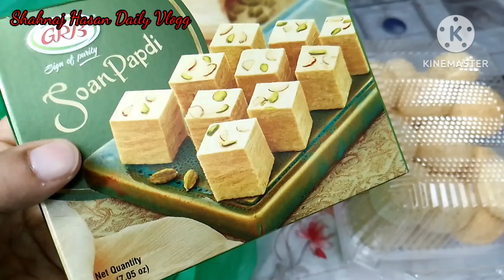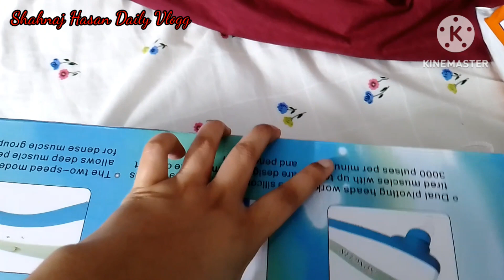কার মৃত্যু কখন আসে একমাত্র আল্লাহ ভালো জনেন।। shopping vlog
Ajker videote ami Eid shopping &akjon youtuber apu k niye kisu kotha share koresi
 I hope you are enjoying my todays video